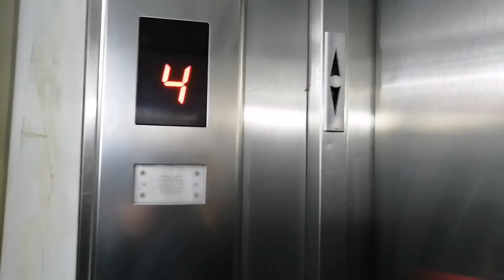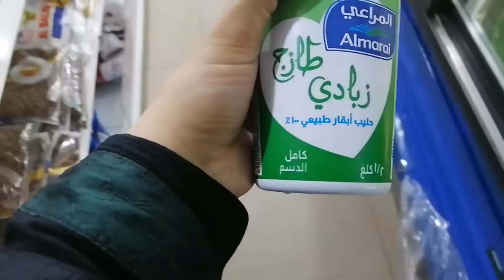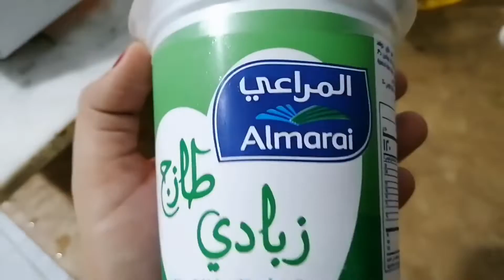Makkah me Ghar torna start hu gya//Zindagi mushkil hu gaii//